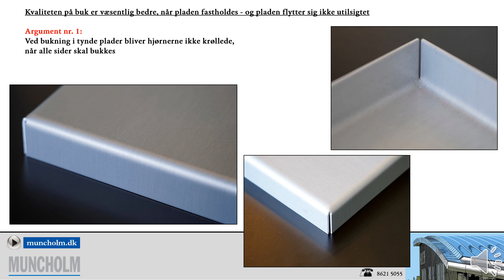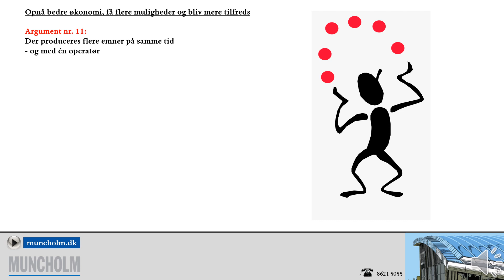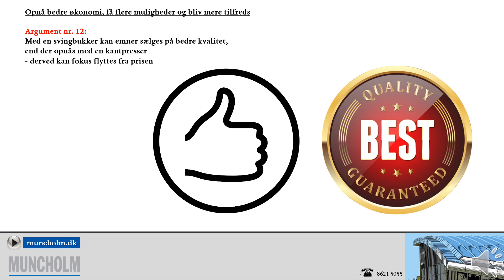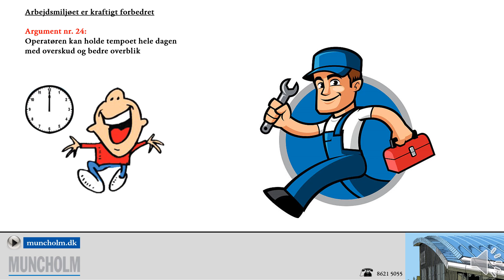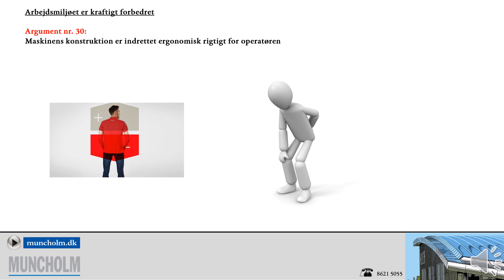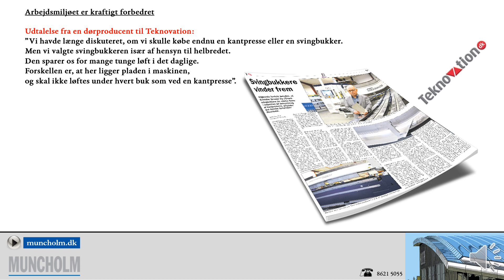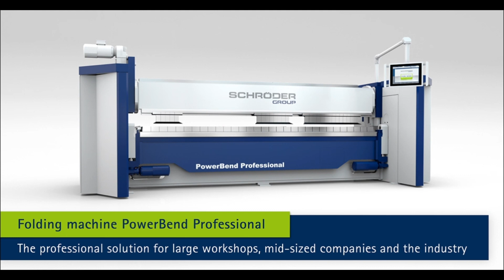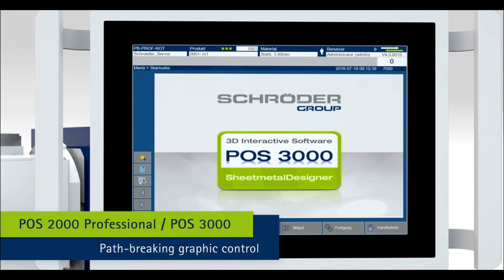Svingbukker fra Schröder Group • 30 gode argumenter fra Muncholm A/S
Svingbukker fra Schröder Group • 30 gode argumenter fra MUNCHOLM